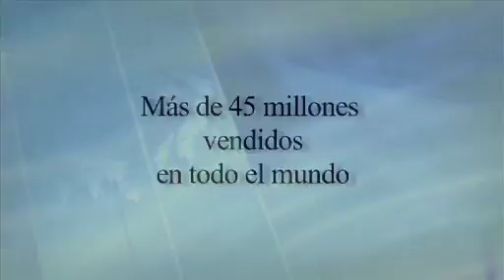Telediario Ediciones Maeva